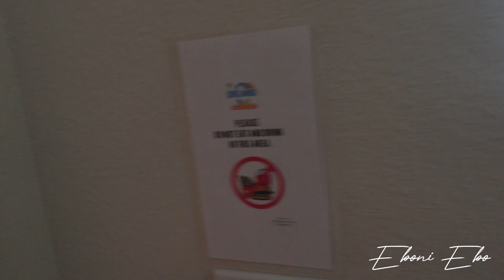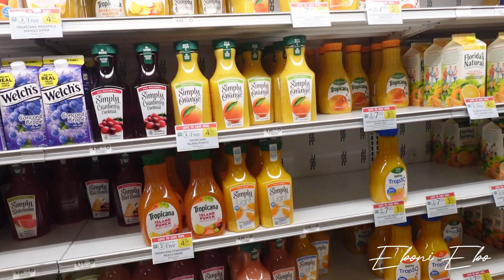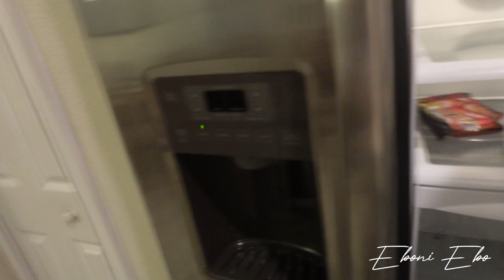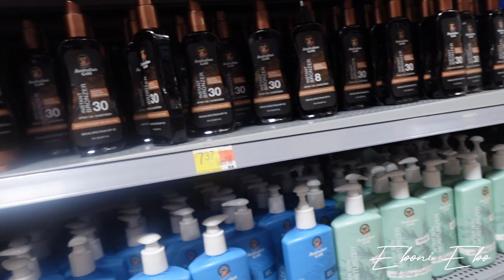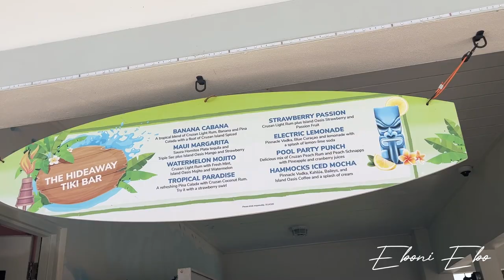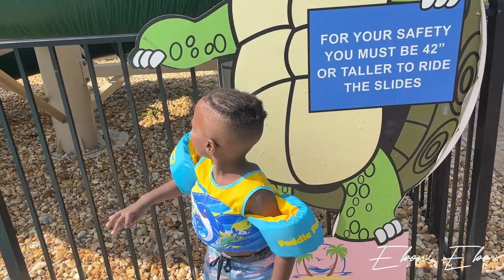MEMORIAL DAY WEEKEND ORLANDO VACATION VLOG| WATERPARK| FAMILY TIME + SEAFOOD BOIL| AIRBNB TOUR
Hey E-gang,

Come to Orlando, FL with us Memorial Day weekend! We just wanted to spend time with the kids and relax and we did just that. I really enjoyed myself, laughed and vibed. I hope you enjoy this vlog as much as I did making it :).

FAQ’s 🥰🥰